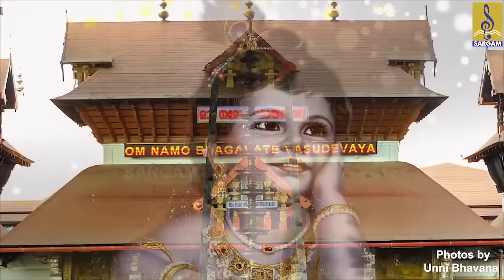🔴(LIVE) ശ്രീ ഗുരുവായൂരപ്പ ഭക്തിഗാനങ്ങൾ | Guruvayurappan Devotional Songs